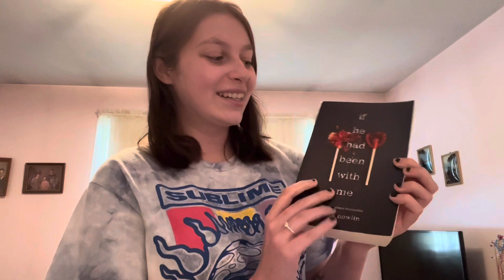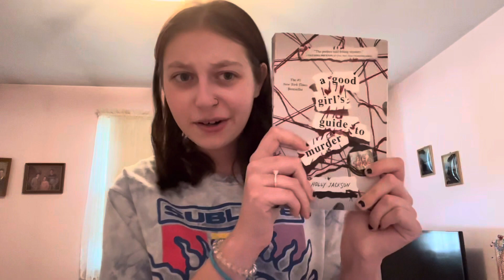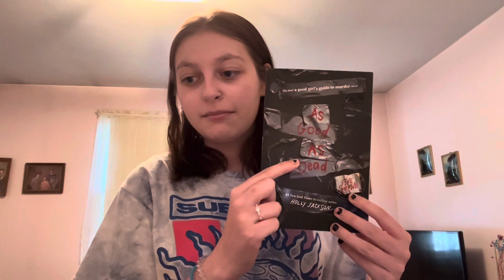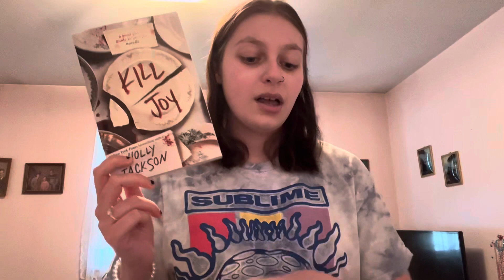My Top Favorite Books!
I decided to talk about some books that I really enjoyed and hopefully you’ll enjoy too!

Socials:

Snap: unknown_lia6